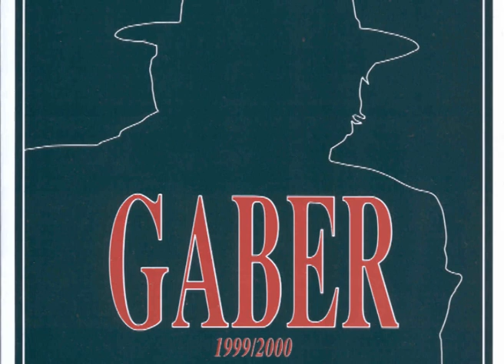La stanza del bambino / prosa [Gaber 1999/2000] - Giorgio Gaber e Sandro Luporini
Non si fuma nella stanza del bambino.
Ecco probabilmente si potrebbe immaginare pensiero allucinazione forse sogno in questo dolce chiamiamolo così mondo in questa luce si potrebbe dire morbida lenzuola rosa azzurre senza mai rompere certo, la tradizione sì, la culla apine farfalline DLIN DLON DLAN farfalline come dire, il festival sì, del Giappone - e poi ciucci tettarelle peluches GMEH GMEH i peluches e il latte l'odorino la cacca che in genere fa diciamo così schifo ipotesi cancellata meravigliosa morbida giallina complimenti.
Rieccola la stanza sì, del bambino sempre uguale no, diversa un lettino con le sbarre certo, movibili un girello un passeggino due passeggini non si sa mai la carrozzina, già, è vero, la carrozzina cabriolet ipotesi cancellata ombrellino cappottino salopette scarpette n° 25, 26, 27 si tiene tutto può venir buono non si sa mai e poi tute tutine con Minnie - Pluto Topolino Ronaldo. Ronaldo! e poi casine castelli fortini soldatini e 'pasol', 'pasol', 'pasol', voglio dire puzzle, puzzle, puzzle.
E poi la stanza sì, del bambino certo, invasione i parenti gli zii i cugini i cugini dei cugini senza offesa mai visti ammiccamenti - paroline risatine smorfie scimmiesche del bambino ipotesi cancellata degli adulti vocine strane affettate anche il nonno diciamo così vecchio stile sì, il notaio CIP CIP CIP PIO PIO PIO la bocchina sì, a culo s'avvicina pernacchietta pernacchietta bis ha detto mamma! ha detto mamma! ipotesi cancellata ha detto UÀ UÀ geniale.
E poi ancora la stanza sì, del bambino cambiata certo, col tempo giochi giochini un mese una settimana il giorno dopo già scordati abbandonati una montagna voglio dire un cimitero braccia gambe calpestate diciamo così mai più usate inutili disgustose sazietà – opulenza nausea sì, chiamiamola proprio così nausea.
Ecco probabilmente si potrebbe immaginare in questo assurdo chiamiamolo così - mondo - pensiero allucinazione forse sogno lampo improvviso canzone gioco di bambini oggetti oggettini rifiutati sì, con violenza grande fuoco incendio sì, doloso in questo lurido chiamiamolo così mondo grande fuoco grande fuoco incendio gioco di bambini intuizione precoce purificazione situazione mondo certo, immaginiamo tutta quella roba che brucia brucia brucia fazzoletti pannolini omogeneizzati pupazzi, pupazzetti trenini carrozzine Barbie Mazzinga altri mostri certo, un sogno meraviglioso impossibile mai sognato invasione tutto qui - macchinine pile luci suonini cani gatti coniglietti coccodrillini robottini e ancora Barbie Barbie che lava che stira che si spoglia Barbie che piscia che caga e spade corazze razzi kalashnikov che sparano uccidono distruggono e mostri mostri orrendi di plastica lucidi argentati spaventosi e tutta tutta quella valanga di merda che farebbe diventare diciamo così imbecille anche il giovane Albert Einstein.
Però non si fuma nella stanza del bambino.